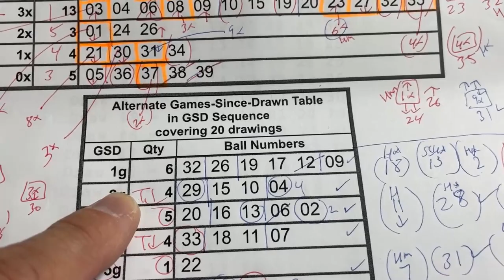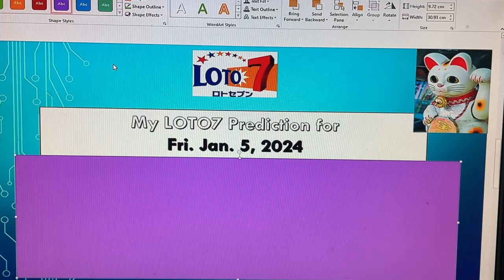My ロト7 prediction for Friday Jan. 5, 2024-My prediction captured 4/7 of the main numbers this time